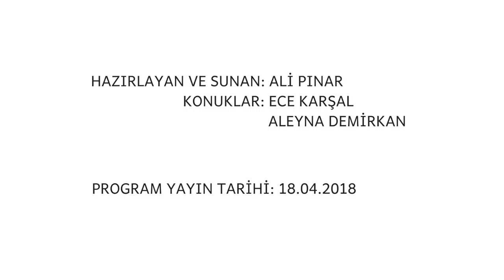MFO - Açık Radyo ''Alla Turca'' programı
Marmara Flüt Orkestrası kurucusu ve şefi Prof. Dr. Ece Karşal ile flüt grup şefi Aleyna Demirkan, Ali Pınar'ın hazırlayıp sunduğu Açık Radyo Alla Turca programına konuk oldu, programda Marmara Flüt Orkestrası ve istanbul Flüt Topluluğu hakkında konuşuldu.

Hazırlayan ve Sunan: Ali Pınar
Konuklar: Prof. Dr. Ece Karşal, Aleyna Demirkan
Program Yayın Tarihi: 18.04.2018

Marmara Flüt Orkestrası 2015 yılında Flüt Sanatçısı ve Eğitimcisi Prof. Dr. Ece Karşal tarafından kurulmuştur. Marmara Üniversitesi Bilimsel Araştırma Projeleri Birimi’nin desteği ile  enstrumanlar temin edilmiş ve 2015’in Kasım ayında orkestra çalışmalara başlamıştır. Türkiye’nin flüt ailesinin tüm üyelerini barındıran ilk orkestrası olan Marmara Flüt  Orkestrası’nda farklı yaş kategorilerinde profesyonel flüt sanatçıları,  öğretmenler, ileri düzeyde flüt çalabilen amatör flütistler, ilk, orta, lise ve  üniversite düzeyinde olmak üzere farklı eğitim seviyelerinde branşı flüt olan seçilmiş müzik öğrencileri  görev almaktadırlar. Marmara Flüt Orkestrası, kısa sürede önemli başarılara imza atmıştır. Grup, yurt içi ve dışında seçkin konser salonlarında konserler vermiş ve kısa bir süre içerisinde 2016 yılında Uluslararası Nefesli Sazlar Festivali’ne katılma hakkı kazanarak 3 Türk bestecinin Marmara Flüt Orkestrası için yazmış olduğu eserlerin uluslararası platformda ilk seslendirilişlerini gerçekleştirmiştir. Türk bestecilerinin eserlerini seslendirmek ve tanıtmak orkestranın hedefleri arasındadır.

Orkestra, 2018 yılının Temmuz ayında Bulgaristan’da gerçekleştirilmiş olan Uluslararası Gençlik Festivali’nde ülkemizi temsil ederek “Klasik Müzik –Orkestralar” Kategorisi’nde 1. lik ve Festivaldeki “En Profesyonel Grup” ödüllerinin sahibi olmuştur. 7 Nisan 2019 Tarihinde Polonya’da düzenlenmiş olan Avrupa Flüt Toplulukları Festivali’nde ülkemizi temsil ederek iki konser gerçekleştirmiştir. Bu festivalde Marmara Flüt Orkestrası için bestelenmiş olan Rahşan İzmirli Oğuz’a ait “Uyanış” isimli eserin Dünya prömiyeri gerçekleştirilmiştir.  Topluluk 1 Şubat 2020 tarihinde Flutissmo Festivali kapmasında  Fransa’da  Mauricio Lozano yönetimindeki “Flûtes d’Azur” ile ortak bir konser gerçekleştirmiştir. Konserde Türk bestecilerinin eserleri ve düzenlemelerinden oluşan bir program seslendirilmiştir. Marmara Flüt Orkestrası, çalışmalarına Marmara Üniversitesi bünyesinde devam etmektedir.